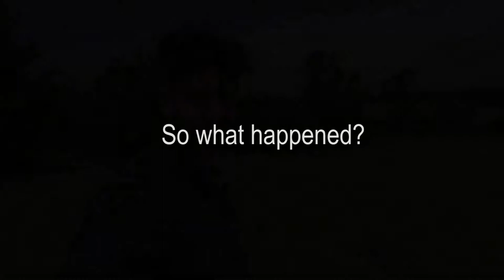Paramotor partial collapse in France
Tim Priest... learning the hard way to fly on a shoestring (not literally, but close!)
My experiences of building and flying paramotors from a total novice starting point, hopefully to achieving fully fledged vol-biv (fly-camping) adventures.
Also includes a whole lot of homebuilt DIY modifications and projects in an attempt to frugally improve my flying experience.